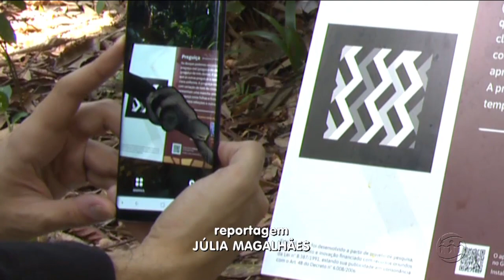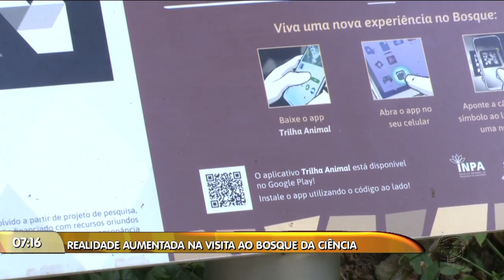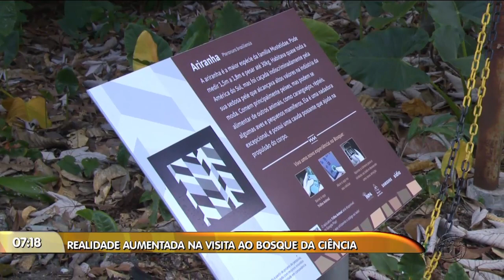MANHÃ NO AR - 4º Bloco - 25/12/18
Assista ao quarto bloco do programa Manhã no Ar desta terça-feira. O Manhã no Ar é exibido às 06h (horário Manaus) de segunda a sexta, na TV A Crítica (canal 04 | NET 514) e pelo aplicativo AcríticaPlay.